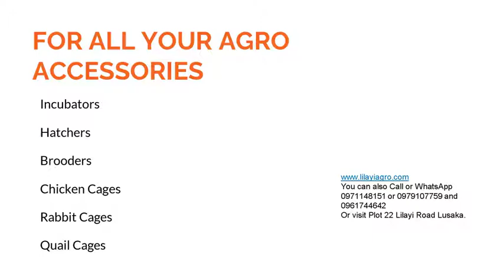LILAYI IMPORT AND AGRO CONSULTANTS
We have amazing products for the 2021 festive season...gift your loved ones with any of our discounted products